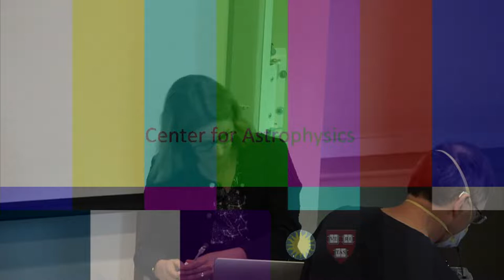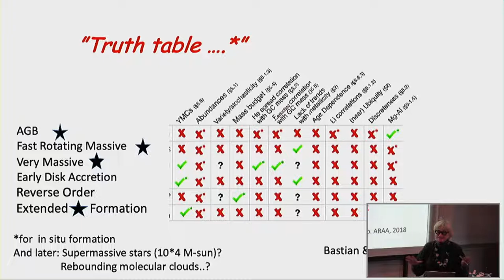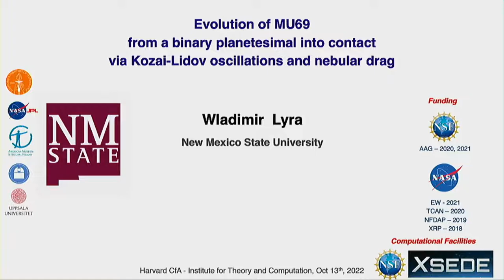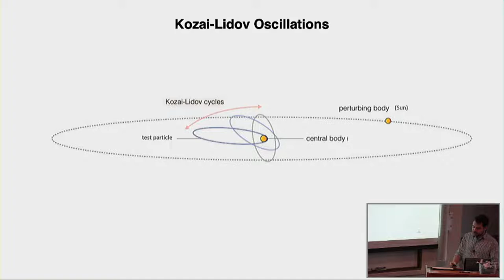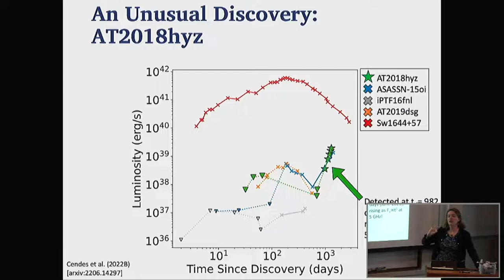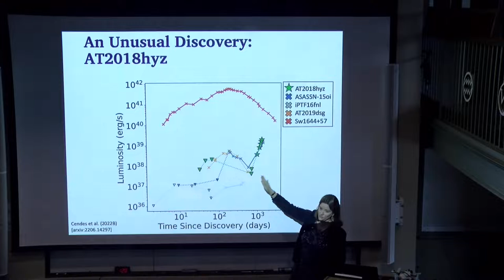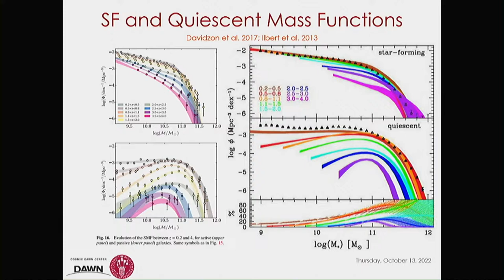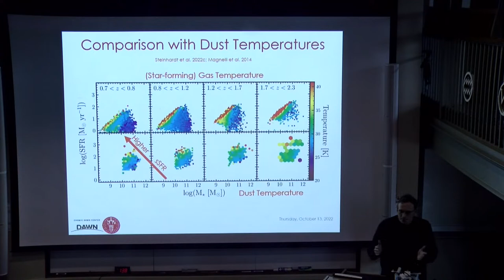ITC Luncheon - October 13, 2022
Andrea Dupree (CfA), "Globular Clusters ... the mystery continues!"

Wladimir Lyra (NMSU), "Evolution of Arrokoth from a binary planetesimal into contact by Kozai-Lidov oscillations and nebular dragvolution of Arrokoth from a binary planetesimal into contact by Kozai-Lidov oscillations and nebular drag"

Yvette Cendes (CfA) , "New Discoveries in Late-Time Emission from Tidal Disruption Events"

Charles Steinhardt (Copenhagen), ”Is the Stellar Initial Mass Function Universal?”